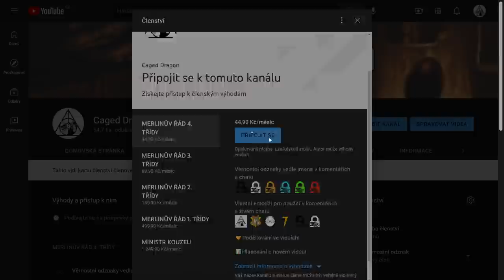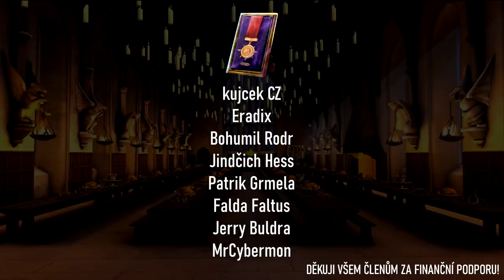CO KDYBY VOLDEMORT UČIL V BRADAVICÍCH?